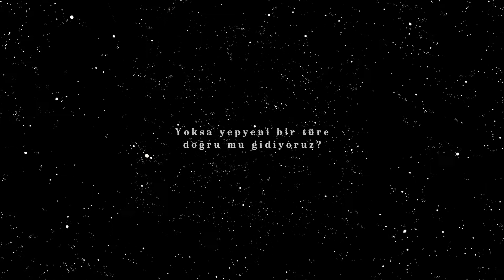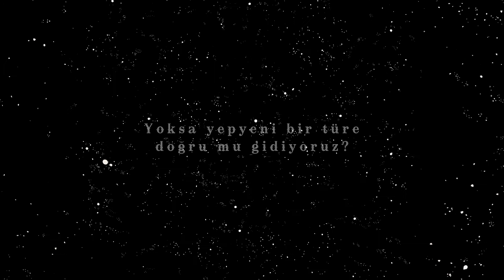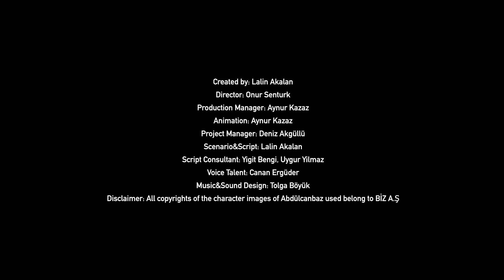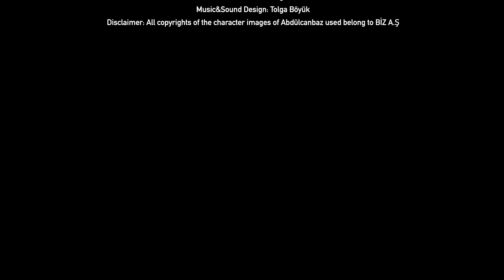Abdülcanbaz / Makine - İnsan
Film by Digilogue
Created by Lalin Akalan
Director: Onur Şentürk
Production Manager: Aynur Kazaz
Animation: Aynur Kazaz
Project Manager: Deniz Akgüllü
Scenario & Script: Lalin Akalan
Script Advisors: Yiğit Bengi, Uygur Yılmaz
Voice Talent: Canan Ergüder
Theme Music + Sound Design: Tolga Böyük
Supported by Seagull Crow & Partners